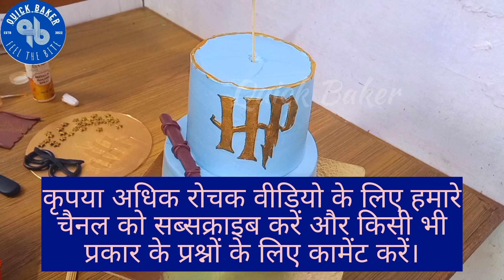Harry Potter Theme Cake Decoration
In this video, I have shared Harry Potter Theme Cake Decoration.

We are here to help the beginners and home Bakers who are struggling with lot of doubts and queries regarding cake decoration and baking the cake. Though we are new here, but we promise you will not get bored of our every single video of cake designs. We regularly post latest trendy cake designs, tips and tricks in our both channels @quickbaker4u  &  @rishicakes4u

🖲️Our official YouTube channels🖲️

1) 👉@Rishi Cakes
(For watching videos in English & Telugu)

2) 👉@Quick Baker
(For watching videos in English & Hindi)

If in case any strike rate arises, we are happy to resolve it.

Track: Alan Walker - Dreamer (Alex Skrindo Remix) [NCS
Release]

All rights and ownership reserved to
rishicakes4u and quickbaker4u.

Your Queries or Search:

How to make a cake at home
Chocolate cake
Cake decoration
Cake design
howtomakecake
chocolate chunauti
Cake design
Cake recipe
cake cake cake
Unicorn cake
cake photo, easy cake decoration
rishicakes
Quickbaker
dollwalacake, cake cake
Cake banane wala, cake kaise banta hai, cake banane ka tarika,
Strawberry cake, christamascake
premix cake, cake banana, cake video,
One minute cake ideas
How to make Christmas Cake
How to make chocolate net design cake
How to make butterscotch cake
How to make vanilla cake
How to make Red velvet cake
How to make fondant cake designs
How to make banana cake
How to make plum Cake
How to make without cream cake
How to make black forest cake
how to make chocolate net design
how to make white forest cake design
how to make mango cake designs